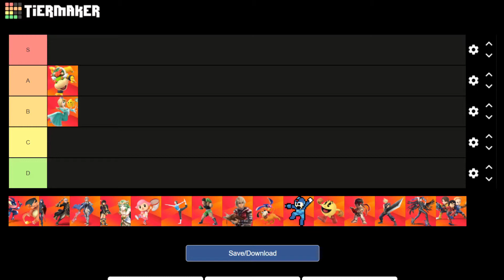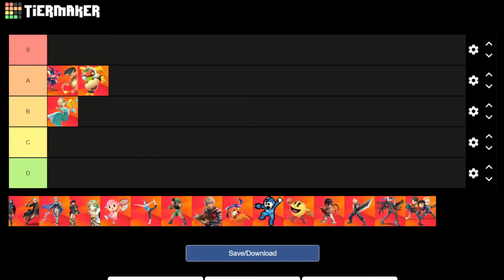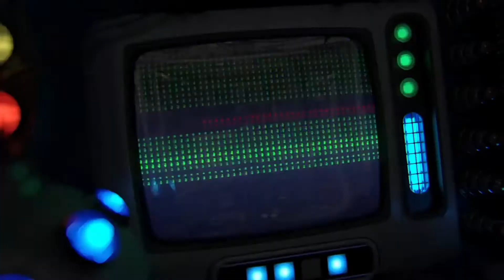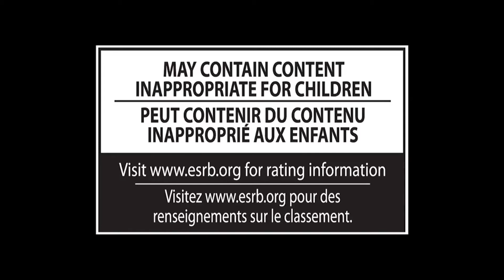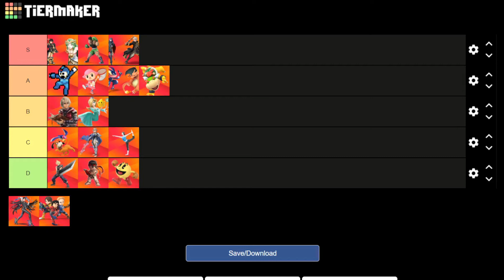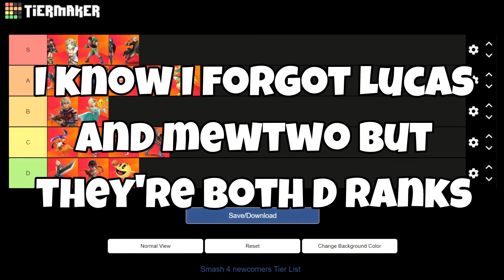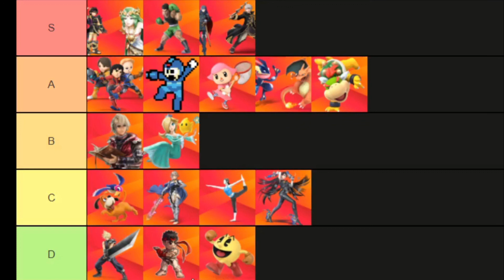SUPER SMASH BROS 4 REVEAL TRAILER TIER LIST!!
SMITE THY LIKE BUTTON!
Remember this is my opinion and is based on their reveal trailer and not the characters in general!